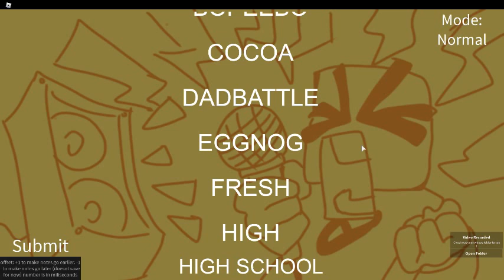Elias From Earth On Cartoon Channel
Elias A Human Boy From Earth. With All Aliens & Dogs.
With A Human Boy Son Elias. & A Human Mom Ellie. & A Dog Name RJ.
Elias From Earth With Elias The Human Boy.
Elias & RJ & Ellie's Best Monent's On Cartoon Channel.
Original Date: May 21 & 22 2021.